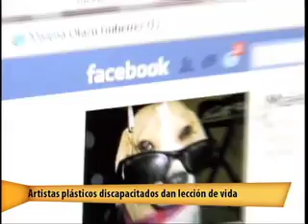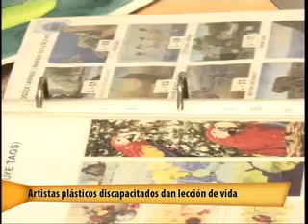LA INSPIRADORA HISTORIA DE LOS PINTORES CON LA BOCA Y LOS PIES